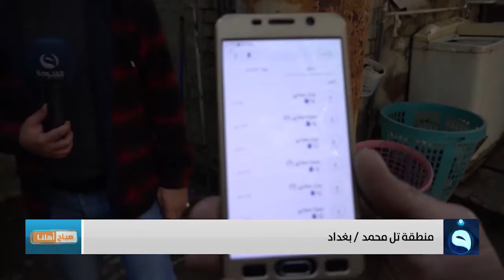صباح أهلنا | معاناة اهالي منطقة تل محمد في بغداد.. تقديم : أحمد الحاج